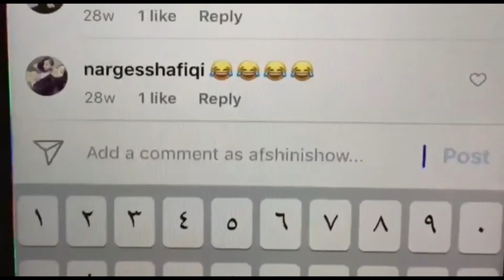انقدر فقط به حاشیه ها توجه نکنیم به کلیات توجه کنیم 😂😂😂 کلیپ خنده دار بی قید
شمام از این دوستا دارید در مورد همه چی سوال میپرسن جز اصل مطلب؟
😎 کلیپ طنز وجدید  بی قید رو از دست ندید 😎

😍😍 مرسی که ویدیو رو دیدید
من رو به دوستاتون معرفی کنید
دمتون گرم 💖